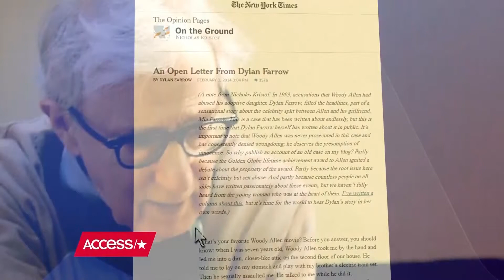Dylan Farrow In Tears Recalling Alleged Sexual Abuse By Woody Allen: 'He's Been Lying For So Long'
Dylan Farrow, daughter of Mia Farrow and director Woody Allen, appeared on CBS' "This Morning" to assert the truth of her claims of sexual abuse by the director. During the difficult interview, Dylan tearfully detailed her story, and called on the MeToo and TimesUp movement to acknowledge her accusations.

Dylan Farrow In Tears Recalling Alleged Sexual Abuse By Woody Allen: 'He's Been Lying For So Long' | Access